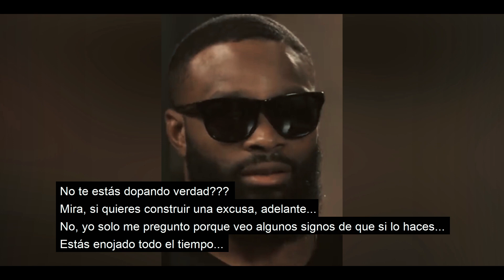Jake Paul NO quiere ANTIDOPING!!!